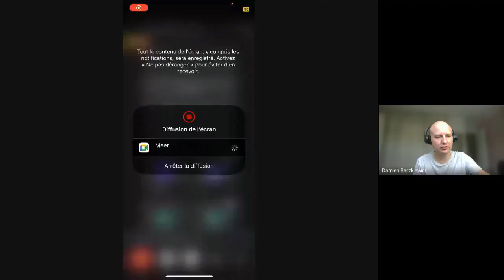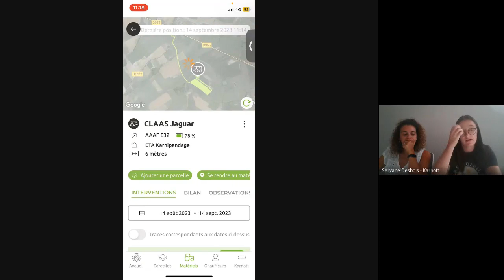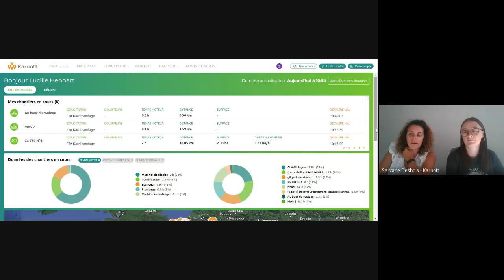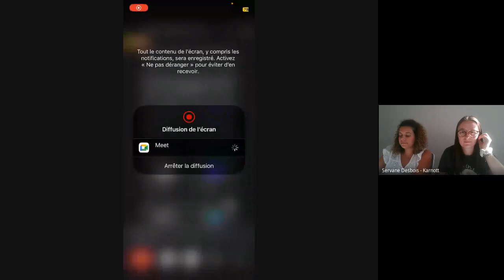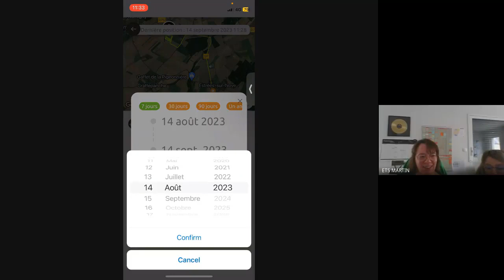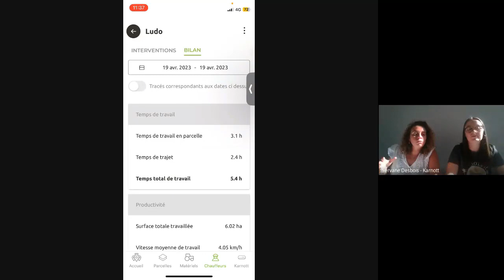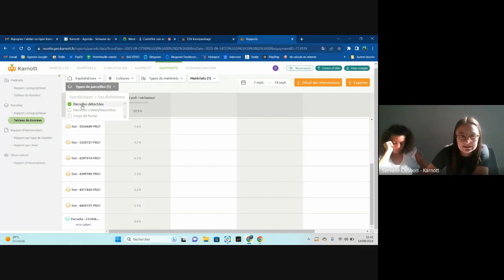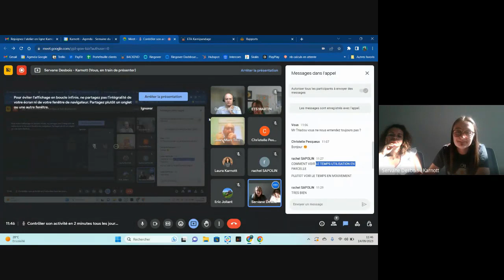Atelier en ligne : contrôler son activité en 2 minutes tous les jours - Edition n°2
Lors de ces ateliers du 12 et 14 septembre 2023, Servane et Laura nous proposent une nouvelle édition autour du contrôle de l’activité grâce aux données collectée par Karnott en 2 minutes. Elles nous expliquent comment suivre vos interventions en cours, consulter les données de votre journée, vérifier le travail effectué et enfin comment gérer les parcelles à attribuer et les observations à traiter.